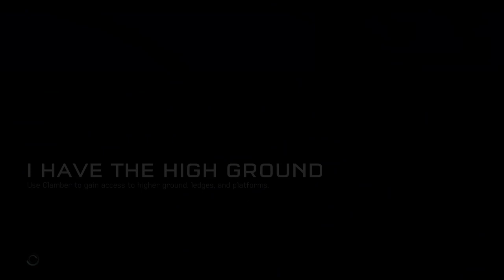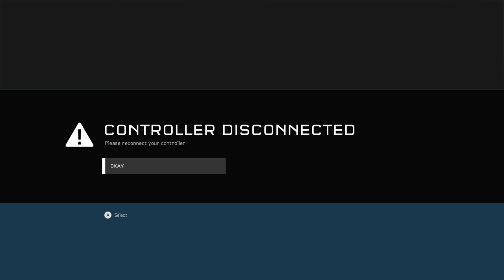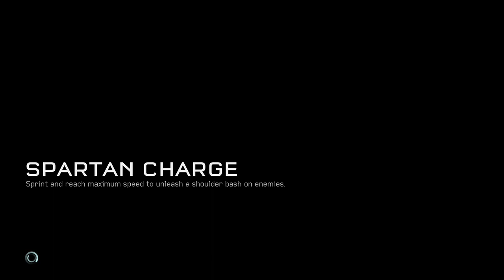HALO 5 GUANRDIANS in playser of Multiplayer